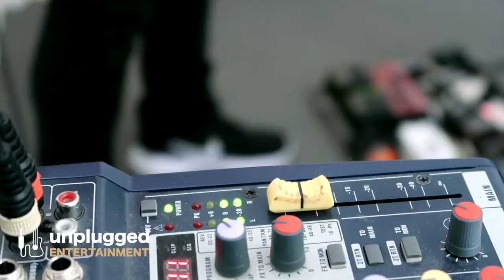Andrew Lim - Showreel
One of our featured acts at Unplugged Entertainment.